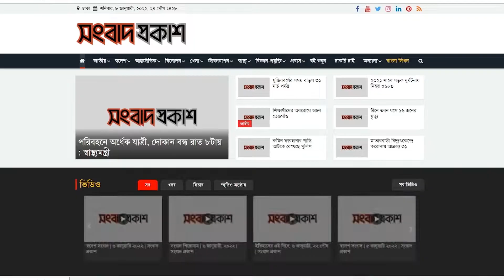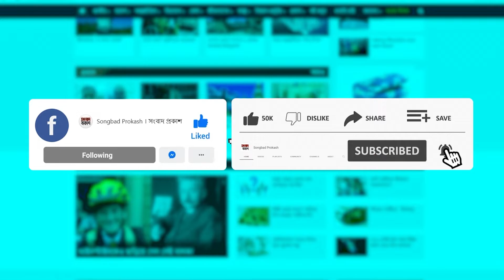ভালো ফলাফলে উচ্ছ্বসিত শিক্ষার্থী ও অভিভাবক | Education | SSC Result | News | Songbad Prokash